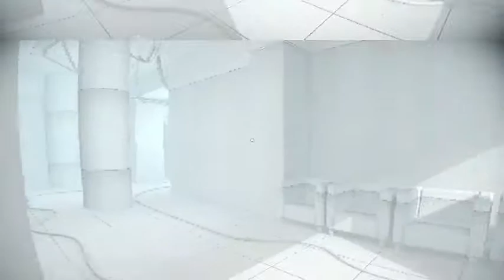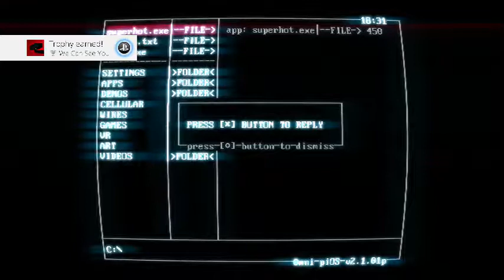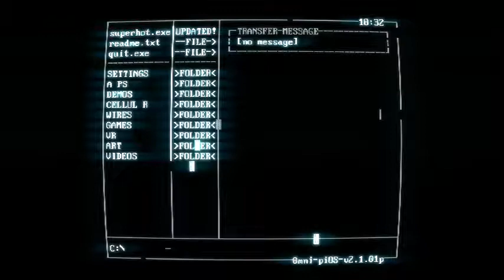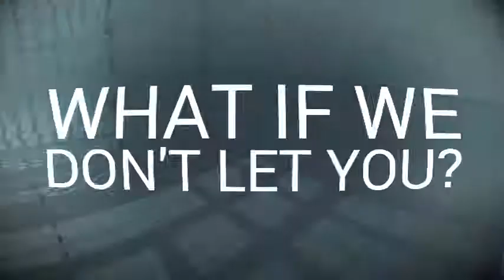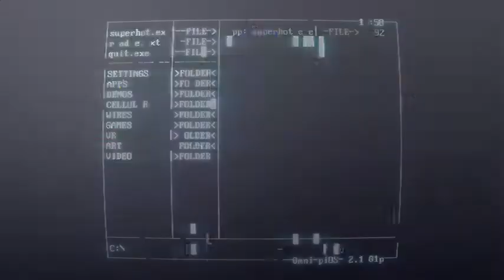Superhot duo 3 / Superhot / 2017 09 08 19 27 57